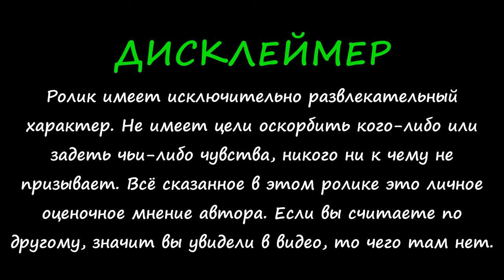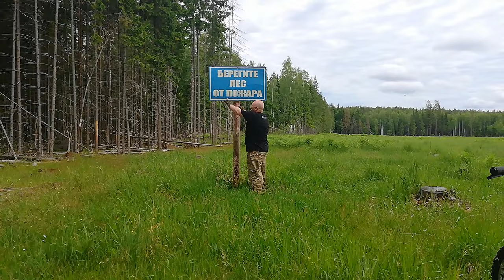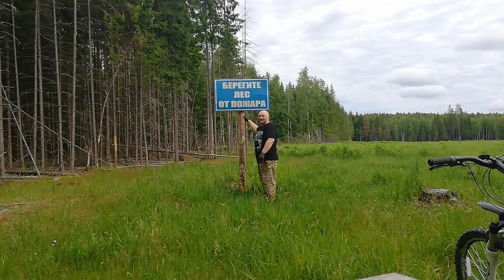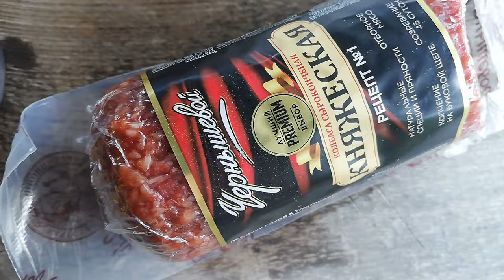ПО ДОРОГЕ В ДЮКОВ БОР | ЗАПИСКИ ПУТЕШЕСТВЕННИКА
Хоть мы и собирались выкладывать серии «Записки Путешественника» только в открытом плей-листе. Но всё таки некоторые будут в общем списке наших видео.